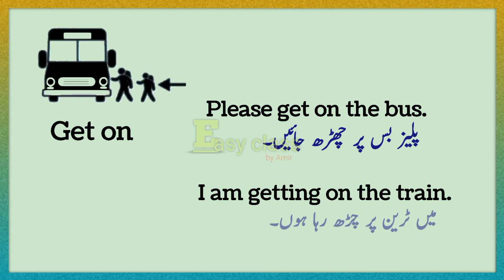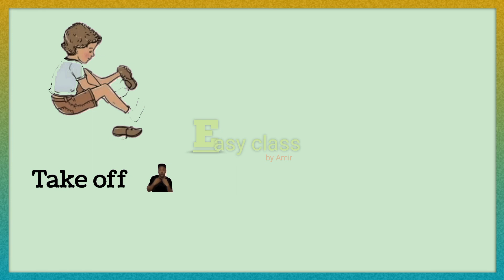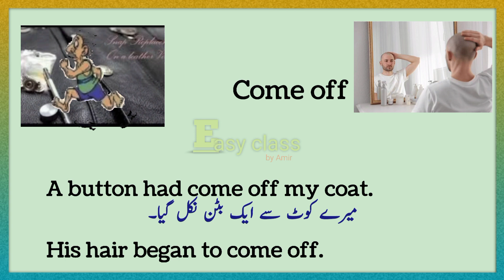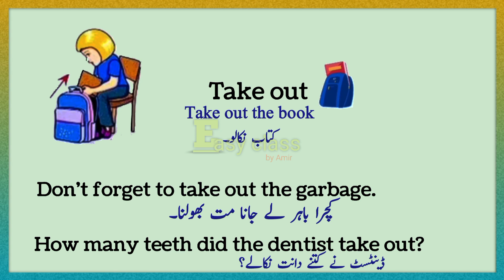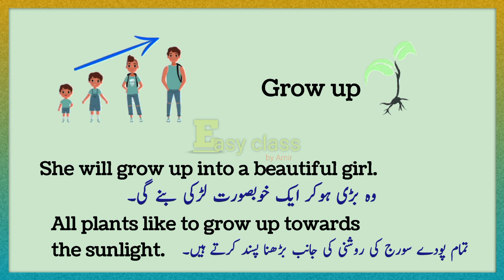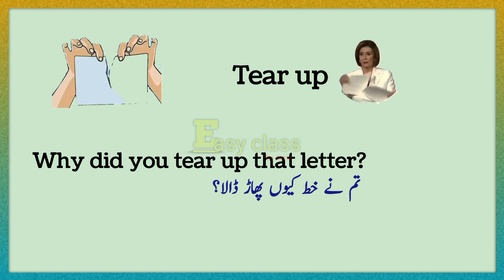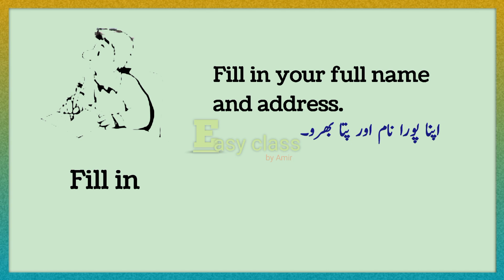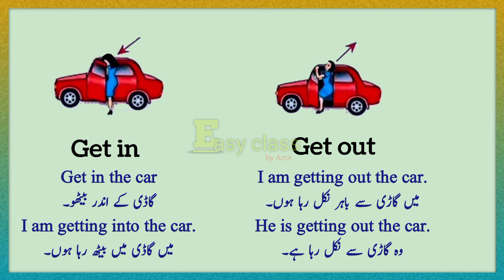Vocabulary Phrasal Verbs | Phrasal verbs with sentences | Listen and practice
IELTS preparation